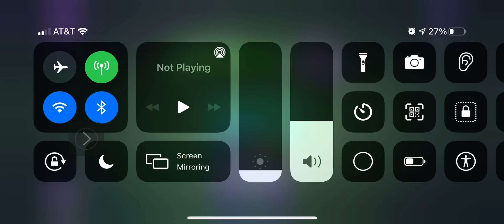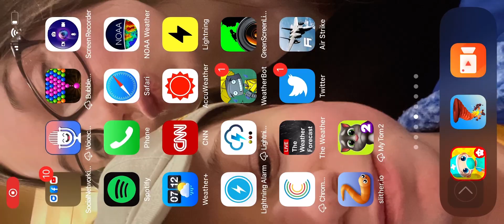Playing slither.io on IOS it’s kinda hard